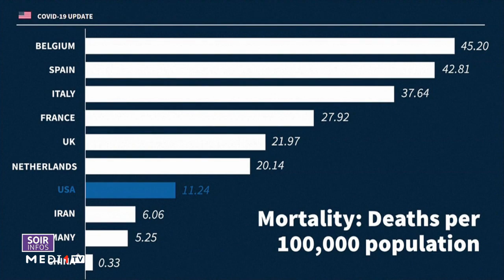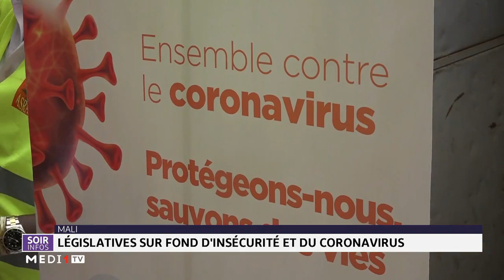Coronavirus: Donald Trump ne décolère pas contre la chine